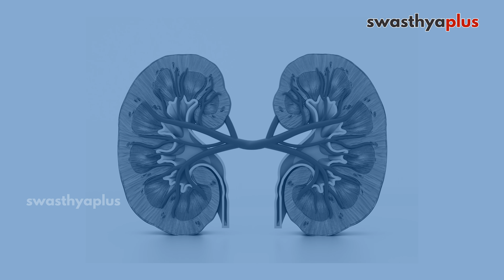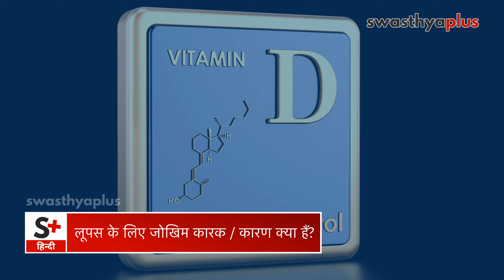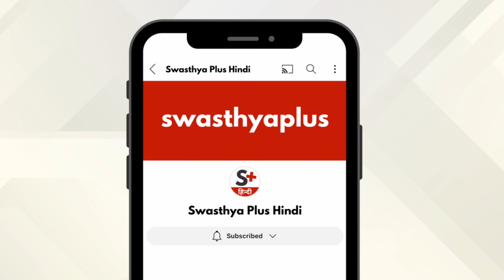लुपस: कारण, लक्षण और उपचार | What is Lupus (SLE)? in Hindi | Autoimmune Disease | Dr Nupoor Acharya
ल्यूपस एक ऑटोइम्यून बीमारी है। इस बीमारी में शरीर की खुद की प्रतिरक्षा प्रणाली शरीर के अंगों और टिश्यू के खिलाफ हमला करती है, जिससे थकावट, कमजोरी, चमड़ी की सुस्ती, और खुजली, जोड़ों में दर्द और सूजन, बुखार, सिरदर्द जैसे लक्षण दिखाई दे सकता है. ल्यूपस रोग का इलाज कैसे होता है? आइए रुमेटोलॉजिस्ट डॉ नुपूर आचार्य से जानें।

इस वीडडयो में हैं,

लुपस क्या है? (0:00)
लुपस के लक्षण क्या होते हैं? यह शरीर के विभिन्न अंगों पर कैसा प्रभाव डालता है? (0:42)
लूपस के लिए जोखिम कारक / कारण क्या हैं? (2:32)
लूपस की निदान कैसे किया जाता है? (3:13)
ल्यूपस रोगियों को क्या उपचार दिया जाता है? (5:05)
लूपस से पीड़ित रोगियों को कौन-कौन सी कठिनाइयों का सामना करना पड़ता है? (5:46)
लूपस से पीड़ित रोगियों को अपनी जीवन शिली में कौंन कौन से परिवर्तन करने चाहिए? (7:12)

Lupus is an autoimmune disease where the immune system attacks healthy tissues, causing inflammation and damage throughout the body. Lupus can affect various organs, leading to symptoms like joint pain, skin rashes, fatigue, fever, and organ dysfunction. What is the treatment for Lupus? Let’s know more from Dr Nupoor Acharya, a Rheumatologist.

What is Lupus? in Hindi (0:00)
Symptoms of Lupus, in Hindi (0:42)
Causes for Lupus, in Hindi (2:32)
Diagnosis of Lupus, in Hindi (3:13)
Treatment of Lupus, in Hindi (5:05)
Complications of Lupus, in Hindi (5:46)
Tips for Lupus Patients, in Hindi (7:12)